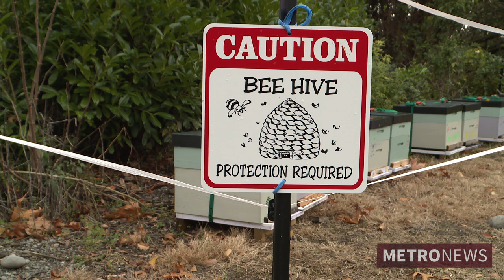MN18_BEES_ZDA | New Zealand Broadcasting School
A new experiment is being launched in Christchurch's red zone to boost the bee population, the move is being closely watched by the world. Zion Dayal reports.